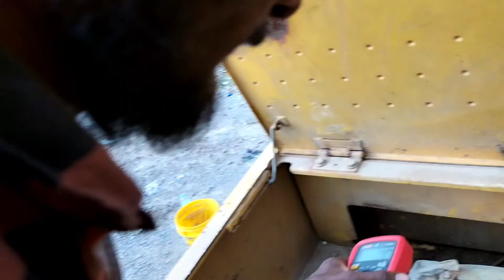PC 210 excavator operating slow problem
RK enterprise, Anwar Khan technical work,
PC 210 excavator repair operating slow problem,
technical work Anwar Khan,
pc210 excavator,
pc 210 excavator specs,
excavator pc210,
komatsu pc210 excavator,
komatsu excavator pc210,
pc210,
pc 210 lc komatsu,
pc210 komatsu,
pc210 komatsu excavator,
pc 210kev refill,
pc210-10m0,
pc210-10,
pc210-10m0 komatsu,
pc 210 excavator,
pc 210 ek,
pc 210 lc,
pc 210 price,
brother pc210 sewing machine,
pc-210 ek cartridge refilling,
pc-210 ek cartridge,
crpc 210,
crpc 210 in hindi,
section 210 crpc,
crpc 204 to 210,
excavator komatsu pc 210,
escavatore komatsu pc 210,
escavadeira komatsu pc 210,
graco 210 pc paint sprayer,
pc gamer 210,
pc gamer gt 210,
komatsu pc210 hydraulic pump,
hyundai pc210,
hitachi pc 210,
hp 210,
hp 2100tu laptop,
hp 2100,
hp 2100 laptop,
hp 2100 tx,
hp 2101 speaker,
hp 2101tu laptop,
hp 210 stapler,
ipc 210 in hindi,
ritmix ipc-210,
pc 210kev,
komatsu pc 210 service manual,
komatsu pc210 nlc-11,
koparka komatsu pc 210,
komatsu pc 210 lc 11,
komatsu pc210lci 11,
komatsu pc210 lci,
l&t komatsu pc210,
l&t komatsu pc210 engine,
rental pro 210 pc,
pc210e toner,
pc210lci-10,
rental pro 210 pc paint sprayer,
pc 210 specification,
sp 210su printer,
sp 210,
sp 210su printer driver download windows 10,
sp 210 printer,
sp 210su service call sc556,
sp 210su cartridge,
sp-2100rbt,
sp-210rbt,
volvo pc210,
komatsu pc 210-5,
komatsu pc210-6,
komatsu pc210-7,
komatsu pc210-8,
komatsu pc210lc-8
komatsu truck,
komatsu excavator,
komatsu 210,
komatsu pc 71,
komatsu pc210,
komatsu nana,
komatsu dozer,
komatsu pc200,
komatsu articulated dump truck,
komatsu accident,
komatsu anime,
komatsu articulated dump truck hm400,
komatsu assembly line,
komatsu autonomous dump truck,
komatsu airport,
komatsu autonomous truck,
komatsu backhoe loader,
komatsu bulldozer,
komatsu big truck,
komatsu backhoe loader india,
komatsu breaker,
komatsu big excavator,
komatsu backhoe,
komatsu biggest dump truck,
komatsu chennai plant,
komatsu company,
komatsu construction,
komatsu crane,
komatsu control valve,
komatsu cooking,
komatsu continuous miner,
komatsu compactor,
komatsu c164,
komatsu dumper,
komatsu dump truck,
komatsu d575a,
komatsu dozer d85,
komatsu dumper hd465,
komatsu driving,
komatsu d475a bulldozer,
d65 komatsu,
komatsu d155,
komatsu d85 dozer,
komatsu d 61 px,
komatsu d 475,
d 50 komatsu,
dozer komatsu d'375,
d'375 komatsu,
komatsu excavator india,
komatsu engine,
komatsu excavator pc200,
komatsu excavator mini,
komatsu excavator pc210,
komatsu excavator pc300,
komatsu excavator 130,
komatsu 930e,
hd 730e komatsu,
komatsu factory,
komatsu forklift,
komatsu forge,
komatsu factory japan,
komatsu family day,
komatsu factory tour,
komatsu forge vanity,
komatsu filter,
komatsu pc 130 f,
komatsu 130 f,
komatsu grader,
komatsu grader 511,
komatsu gd535,
komatsu gd511,
komatsu grader india,
komatsu grader 705,
komatsu gd511a,
komatsu gd555,
nana komatsu g dragon,
komatsu hd785,
komatsu hitachi,
komatsu haulpak,
komatsu hd465,
komatsu hd785-7,
komatsu history,
komatsu hydraulic pump,
komatsu haul truck,
komatsu p&h l-2350,
komatsu india,
komatsu india private limited,
komatsu iahv,
komatsu india pvt ltd,
komatsu intelligent machine control,
komatsu intelligent machine control dozer,
komatsu indonesia,
komatsu imc 2.0,
komatsu jcb,
komatsu japan,
komatsu jaw crusher,
komatsu jh30,
komatsu jobs,
komatsu jumbo drill,
komatsu junya,
komatsu jordan,
komatsu knife,
komatsu k100,
komatsu komtrax,
komatsu koshin,
komatsu kvx,
komatsu komtrax case solution,
komatsu keys,
komatsu killdozer,
komatsu pc8000,
komatsu loader,
komatsu long boom,
komatsu loader wa500,
komatsu limited,
komatsu loading trucks,
komatsu loader 380,
komatsu lo3 error code,
komatsu longwall mining,
l&t komatsu,
l&t komatsu pc200 hydraulic excavator,
l&t komatsu pc 71,
l&t komatsu pc200,
l&t komatsu pc 300,
l&t komatsu pc130,
komatsu p&h l-2350 loader,
komatsu machine,
komatsu mini excavator,
komatsu mining,
komatsu machine 210,
komatsu mikako,
komatsu movie,
komatsu motor grader,
komatsu manufacturing plant,
komatsu nana movies,
komatsu nana drama,
komatsu new model,
komatsu nana and lisa,
komatsu new knife,
komatsu nana fmv,
komatsu nana interview,
komatsu oragadam,
komatsu oil change,
komatsu one piece,
komatsu onmyoji arena,
komatsu oyasumi punpun,
komatsu off road truck,
komatsu oil filter,
komatsu o ring kit,
komatsu pc130,
komatsu poclain,
komatsu pc300,
komatsu pc01,
komatsu press machine,
komatsu p&h l2350,
komatsu quick coupler,
komatsu quick hitch operation,
komatsu quick hitch,
komatsu quarry truck,
komatsu quick reference parts guide,
komatsu qsk95,
komatsu quality,
komatsu quick connect fittings,
komatsu rc,
komatsu rc excavator,
komatsu remote control,
komatsu rock breaker,
komatsu roller,
komatsu road roller,
komatsu repair,
komatsu ripper,
komatsu wb 93 r,
komatsu pc 16 r hs,
komatsu wb 97 r,
komatsu pc 110 r,
komatsu pc 14 r,
komatsu pw 95 r,
komatsu status,
komatsu shovel,